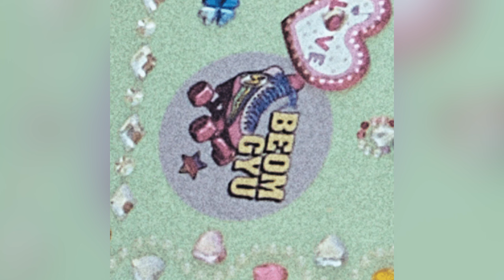TXT COLABORARÁ CON AESPA!